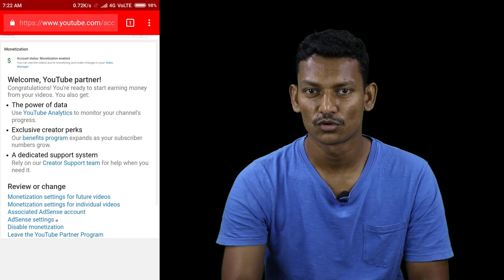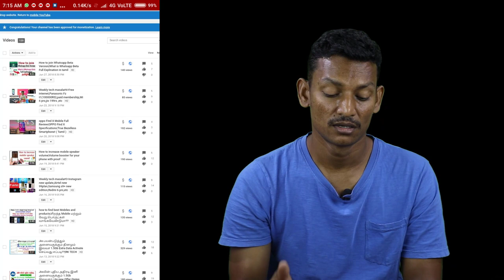Montization Approved for YouTube Channel with Copyright Strike